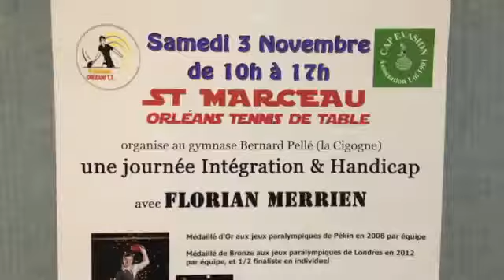Mag PingCentre Octobre 2012